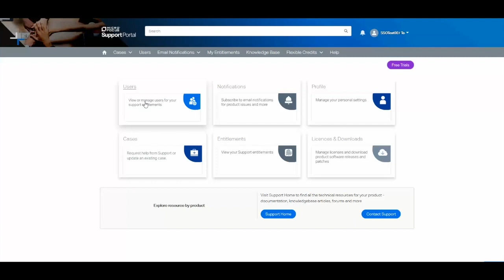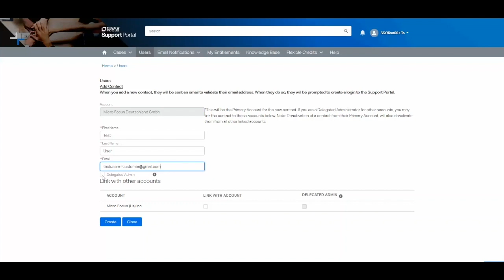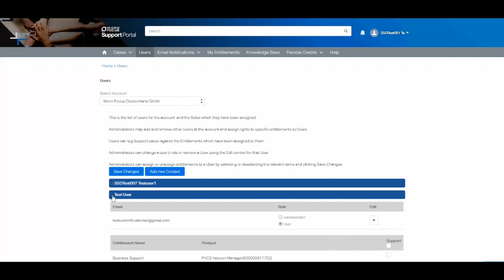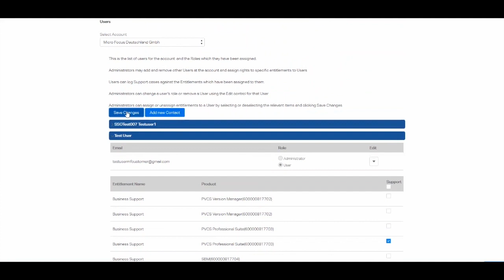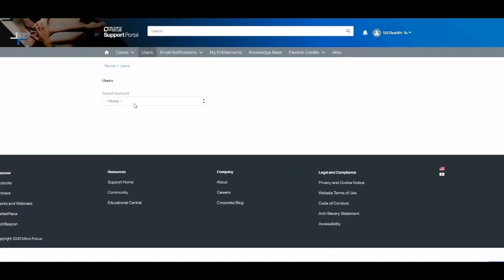Customer Portal - Delegated Admin and User Access Overview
Understanding the Delegated Admin at your site, what permissions they have and how to control who can use your support entitlements.